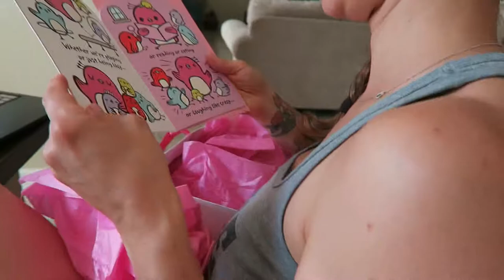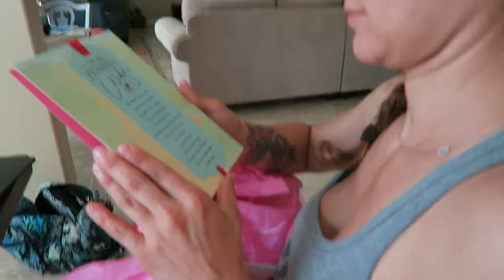SPECIAL MOTHER'S DAY MEMORIES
We hope all the moms out there had a wonderful Mother's Day!

The kids spoiled Rhena with a massage, candy, flowers, and cards. We went to lake and had a blast. Then we took Rhena out to dinner.

Hope you enjoy our Mother's Day vlog.